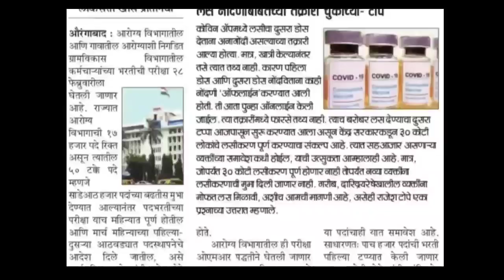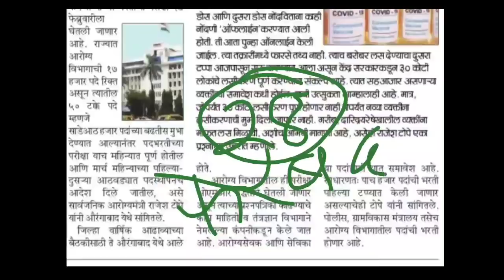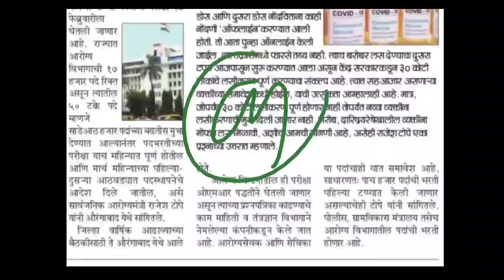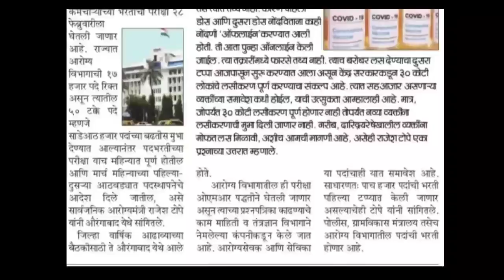आरोग्य विभाग भर्ती निकाल अपडेट | नवीन अपडेट आले💐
In this video describe health department requirement results ifo,arogy vibhag Bharti update new by health department exam result will be declare in march ending , new advertisement will be declare for part 2 in April for health care jobs in maharashtra government requirement